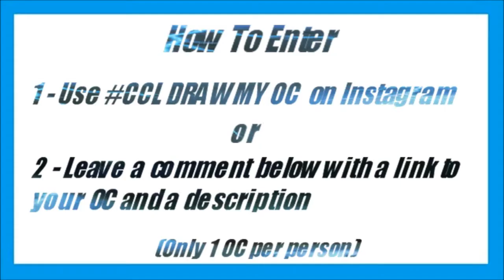*CLOSED* #15 I Draw Your OC (With Q&A)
An OC is an original character that you've created. if you have an OC you'd like me to draw  there are 2 ways to let me know
1: use the hashtag CCLdrawmyOC on instagram or
2: comment on this video with a link to your character

- only one OC per person. If your OC gets drawn please don't comment with another, that's just greedy ;P

- If you only provide a pencil sketch as a reference your OC will be coloured in grey scale or may just be sketched.

-  No Guarantee that all OCs will be fully coloured.

- Please don't feel bad if your character isn't drawn, i'm only one person and I get bored ^_^

- Please be patient and don't leave rude comments. These ATCs are FREE and drawn in my spare time. If you'd like your character drawn and don't want to wait you can always commission me ^_^

Materials used:
- Canson Bristol
- Letraset and Copic Markers
- White uni ball signo gelly roll/ Sakura gelly roll
- Stickles glitter glue

Commissions are available!